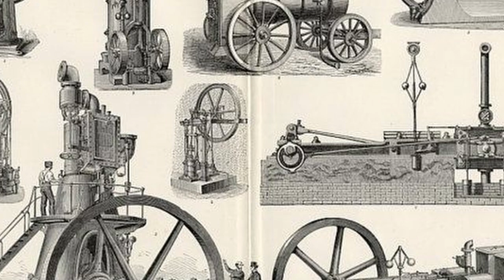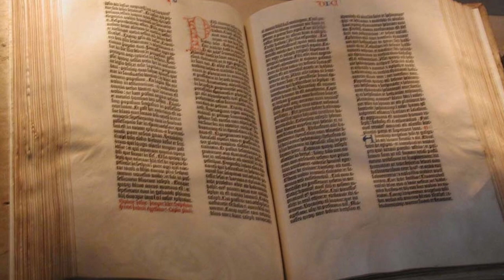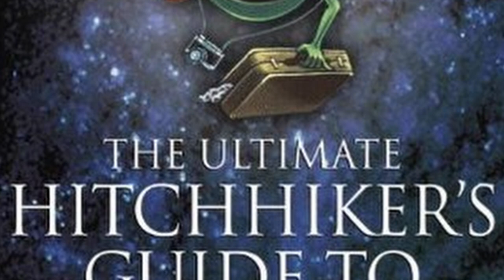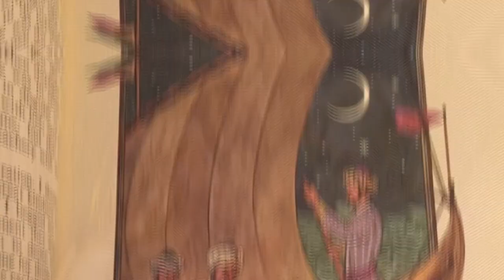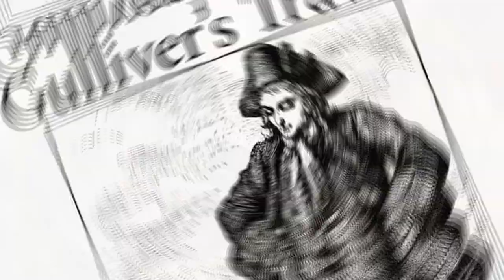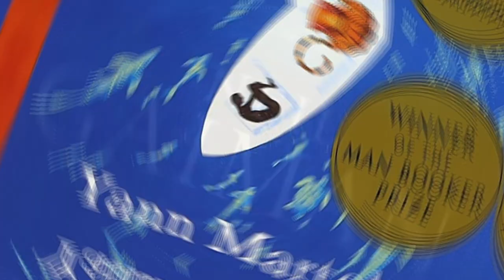Who REALLY Shaped Fantasy? (Hint: It's Not Tolkien)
In today's deep dive, we journey back to the Modern Era, spanning the 16th to 20th centuries, and examine how it reshaped fantasy storytelling. We’ll analyze iconic works like Don Quixote, The Arabian Nights, Gulliver’s Travels, The Little Prince, and Frankenstein, and discuss their profound influence on today's fantasy narratives.

From the advent of the printing press to the birth of the novel and the infusion of humor in fantasy tales, we’ll examine how these innovations fostered the creation of intricate narratives that continue to inspire writers today, including fantasy giant Brandon Sanderson.